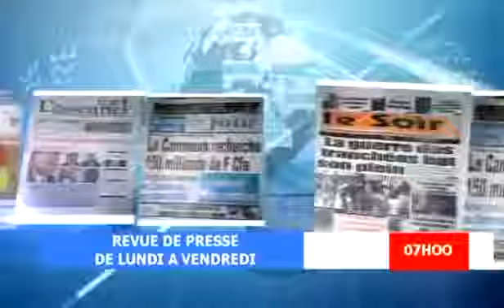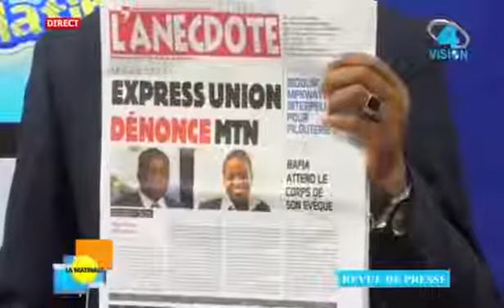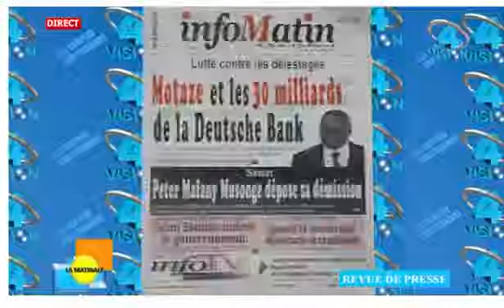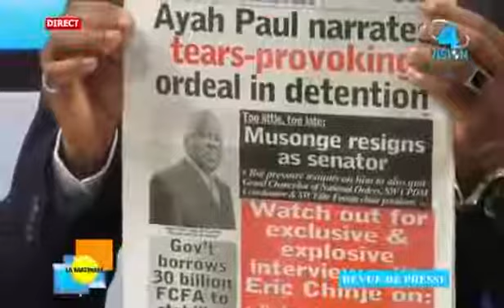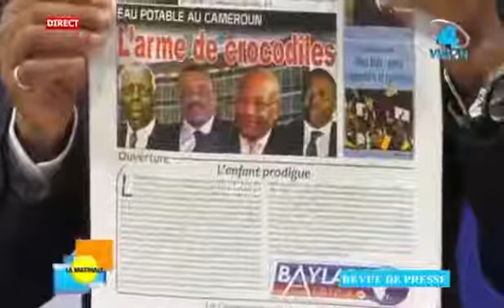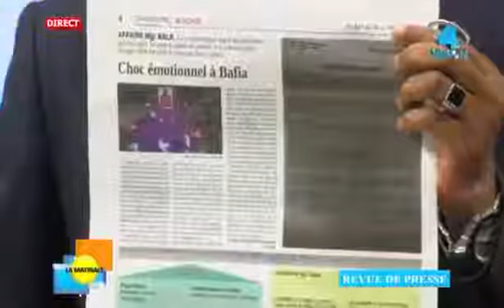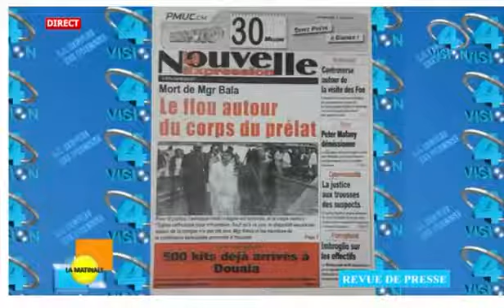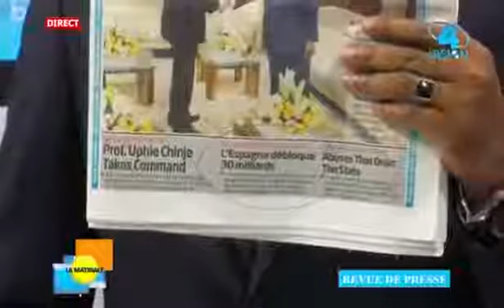REVUE DE LA PRESSE Jeudi 06 Juillet 2017 VISION4 TV